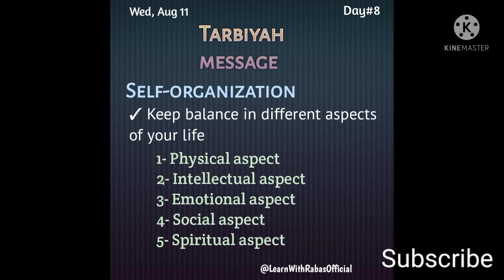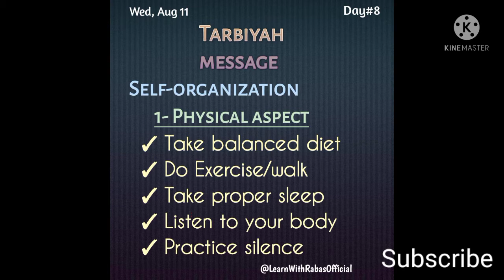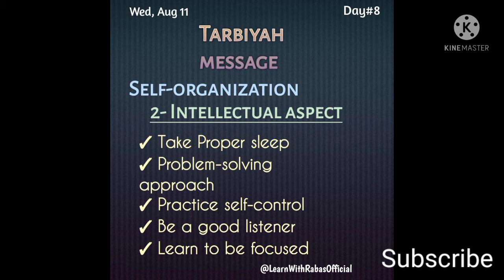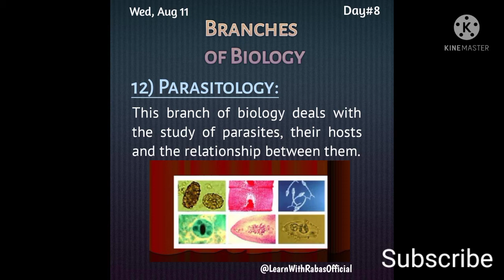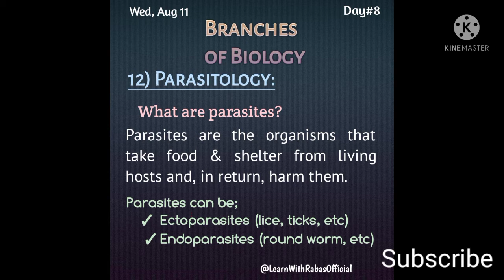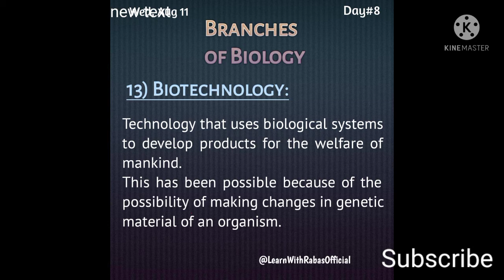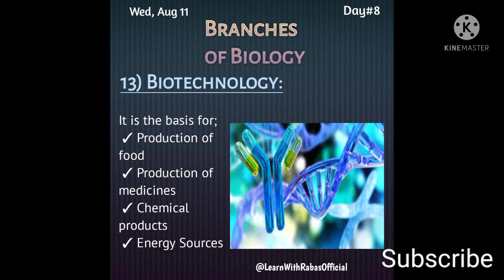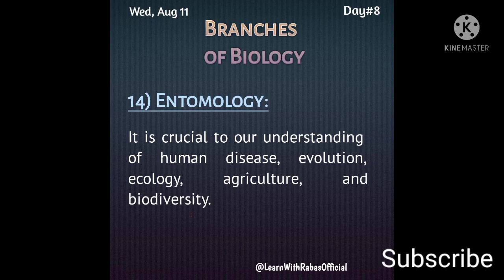Branches of Biology: Parasitology, Biotechnology and Entomology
Current topic: Branches of Biology has been discussed in detail.

Below is the link to my Facebook page, follow me there 😊